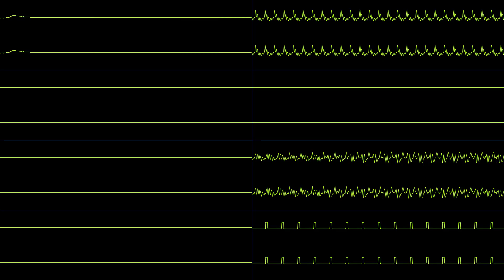Sonic Advance (GBA) - Secret Base Zone Act 1 - In Oscilloscope View!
Requested by @devingiles6597

HERE IS A CURRENT LIST OF ALL REQUESTS BEING WORKED ON! UPDATED DAILY (MOSTLY)